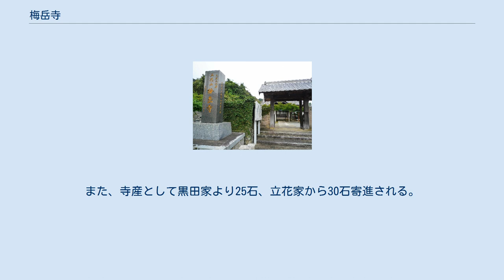梅岳寺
梅岳寺（ばいがくじ）は、福岡県糟屋郡新宮町立花にある曹洞宗の寺院である。
等級は三等法地。
山号は立花山。
 元中2年（1385年）に創建されたとされる。
当初は花谷山神宮寺という名称であった。
天正3年（1575年）3月23日に戸次鑑連（後の立花道雪）の継母である養孝院が当寺に埋葬されて以降、立花山養孝院と改称される。
このときに開基を戸次鑑連、開山を緒庵禅師とする。
また、戸次鑑連自身も当寺に埋葬された。
 立花宗茂が柳河藩に転封されると、立花山養孝院も共に柳河に移転し、寛文年間に立花忠茂によって黄檗宗に改宗の上、福厳寺と改称する。
なお、万治3年（1660年）の内容とされる柳川藩の史料「忠茂公御代之分限帳」に『高百石　下棚町村　梅岳寺』とあるが、この梅岳寺は後の福厳寺を指す。
一方で、鑑連親子の墓は旧所在地に残ったために梅岳寺旧跡を留め置かれた。
 福岡藩主黒田綱政の正室である心空院は柳川藩主立花忠茂の娘で兄の立花鑑虎の養女として黒田家に嫁いだ人物であったために元禄10年（1697年）に中興という形で柳河藩に移転し黄檗宗に改宗した福厳寺とは別に旧跡に曹洞宗寺院の梅岳寺を再興した。
 加賀国の大乗寺の卍字禅師を講じて、中興開山として、立花山梅岳寺と命名し、現在に至る。
寺には心空院の位牌が安置される。
また、寺産として黒田家より25石、立花家から30石寄進される。